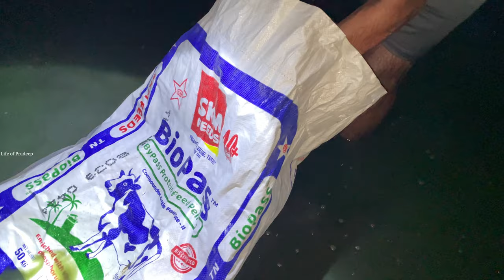Night fishing with Johnny sins 🎣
wM?si=QCneK3mymFdS9ljq

sentamizh_honeybee_farm?igshid=NTc4MTIwNjQ2YQ==